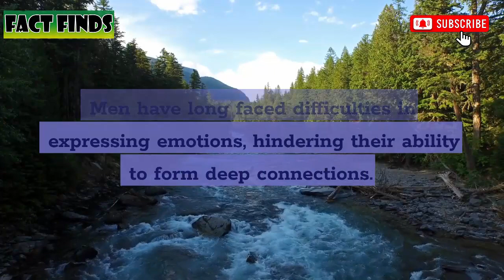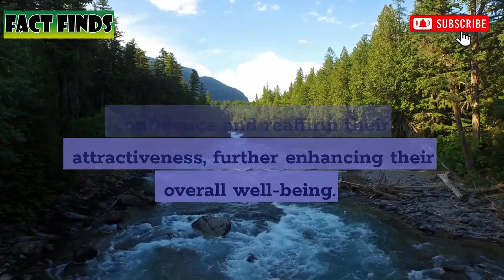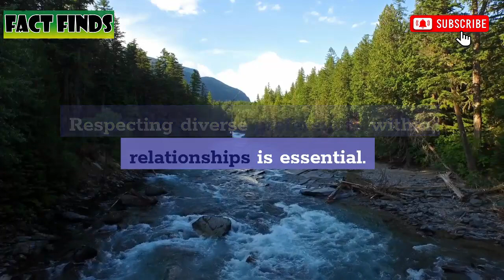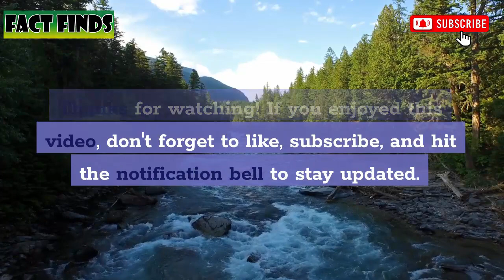How Important Is Sex To A Man In A Relationship? Men's Sexuality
Psychological Facts - How Important Is Sex To A Man In A Relationship?

In this video, we delve into the significance of physical intimacy in fostering emotional connections and expressing feelings, particularly for men. Throughout history, societal expectations led men to suppress their emotions, resulting in a loss of pleasure and love. However, by understanding the importance of physical intimacy, men can overcome emotional detachment and reestablish a deep connection with their emotions.

Join us as we explore how physical intimacy serves as a powerful tool for men to unlock emotional barriers, embrace vulnerability, and experience profound love and pleasure. We discuss the detrimental effects of suppressing negative emotions on the ability to experience positive emotions and love.

Furthermore, we shed light on the multifaceted benefits of sex for men. From feeling desired and attractive, to relieving stress and promoting overall well-being, sex plays a vital role in enhancing self-esteem, confidence, and physical health. We also highlight how sexual encounters allow men to tap into their primal instincts and feel more in touch with their bodies.

It's crucial to note that sexual desires may vary among individuals, and finding a balance that respects both partners' needs is essential in a healthy relationship. Effective communication, trust, and respect are key in addressing concerns and maintaining a harmonious connection.

Join us on this journey of exploring the profound impact of physical intimacy on emotional fulfillment and building stronger relationships.